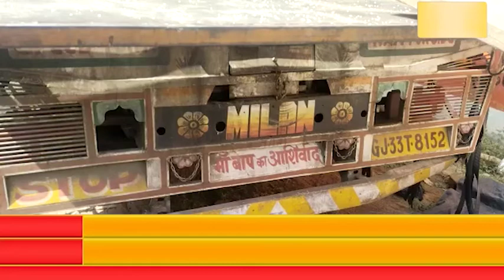દાંતામાં સરકારી અનાજનો ચાલતો કાળો કારોબાર.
અનેક અધિકારીઓ અને સસ્તા અનાજની દુકાનના કર્મચારીઓની મિલીભગત.